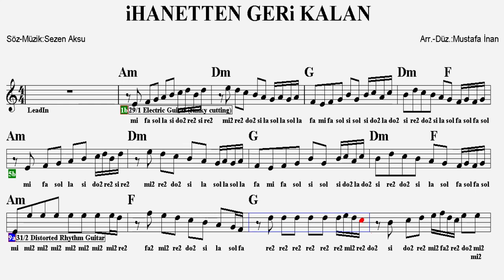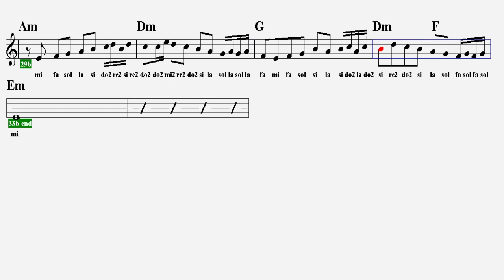İHANETTEN GERİ KALAN--Em--(Play Along)--:Guitar,Keyboard,Violin,Flute,Melodica,Recorder,Ukulele.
S Ö Z L E R İ :
Duydum ki el koynundan
Çok çabuk sıkılmışsın
Dönmek için bin çare
Bin yol arıyormuşsun

Çok çabuk sıkılmışsın
Bin yol arıyormuşsun

Gel gör ki bende rüzgâr
En sert poyrazdan esti
Taze çiçeklenmiş bahar
Ayaza kesti

Taze çiçeklenmiş bahar
Ayaza kesti

İstemem artık geriye dönme
Dönersen bile bu evde sönme

Buz gibi soğuk suya benzer
İnan bitmiş her aşk
Tuz gibi bassan yarana
Derman olmaz sana

Ne narindir, ne haindir
Ne vefalı, ne zalim

Bir hasrettir, bir intikam
İhanetten geri kalan

İhanetten geri kalan